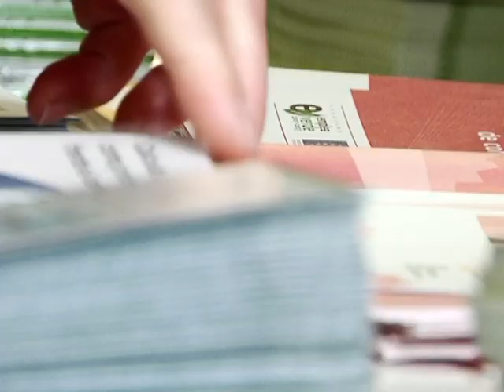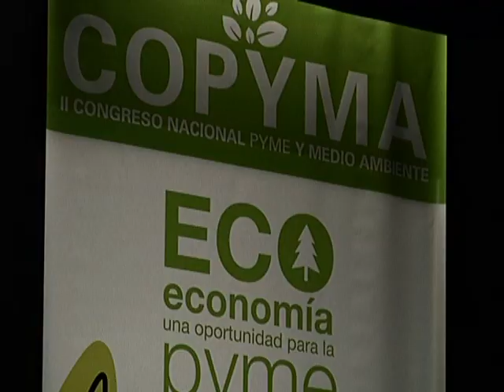COPYMA II Congreso Nacional Pyme y Medio Ambiente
Video resumen del II Congreso Nacional Pyme y Medio Ambiente (COPYMA) organizado por Laseme y celebrado el 26 de Mayo del 2011 en Estella-Lizarra (Navarra).